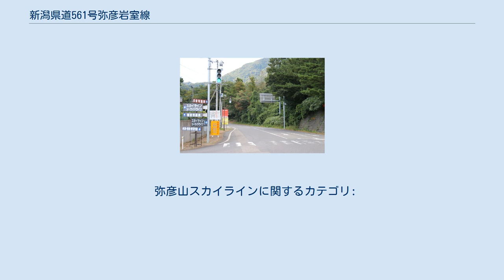新潟県道561号弥彦岩室線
新潟県道561号弥彦岩室線（にいがたけんどう561ごう やひこいわむろせん）は、新潟県西蒲原郡弥彦村から長岡市を経由して新潟市西蒲区に至る一般県道である。
 起点のスカイライン入口交差点 通称 弥彦山スカイライン（やひこやまスカイライン）。
雨乞山、弥彦山、多宝山の山腹を縫うように走破する。
 総工費約17億円をかけて1970年（昭和45年）4月に開通した観光道路である。
当初は新潟県企業局が管理する有料道路（一般自動車道）として開通したが、1981年（昭和56年）4月1日から一般県道として無料開放された。
現在、新潟県内には高速道路を除けば有料道路は存在しないが、弥彦山スカイラインは県企業局が管理する初の有料道路だった。
 沿線は日本海、佐渡島、越後平野など、風光明媚な眺望が楽しめることで知られ、新緑や紅葉の時期の美しさは県下有数。
連続するヘアピンカーブで急勾配を登り下りする九十九折の名所「だいろ坂」は、沿線最大の難所として知られる。
 弥彦山スカイラインは観光目的の道路であり、迂回ルートも多いことから、午後11時 - 午前5時は夜間通行止めとなる。
また事故防止のため大型貨物車と二輪車は終日通行止め。
さらに冬期間（おおむね12月1日 - 3月31日）は、凍結・積雪のため、起点から猿ヶ馬場ゲート（弥彦村大字麓）の間が通行止めとなる。
 本路線のルートとなる弥彦山（標高634m）は、新潟平野の西部の日本海沿岸に位置し、頂上には弥彦神社があるほか回転昇降展望塔「パノラマタワー」がある。
弥彦山の西側山腹を通る道路から日本海を見下ろし水平線上に浮かぶ佐渡島を望むことができ、夜には漁火も見ることができる。
 弥彦山スカイラインに関するカテゴリ: